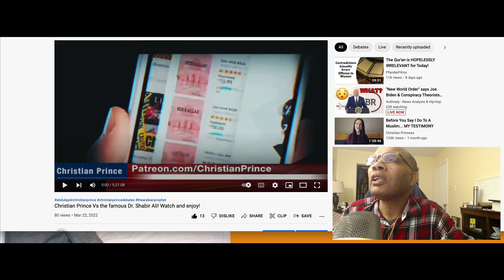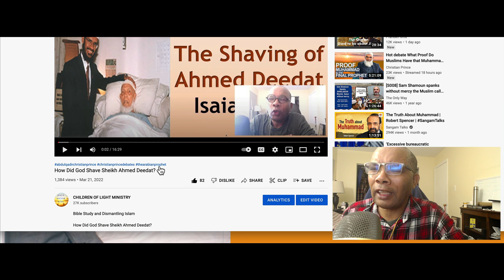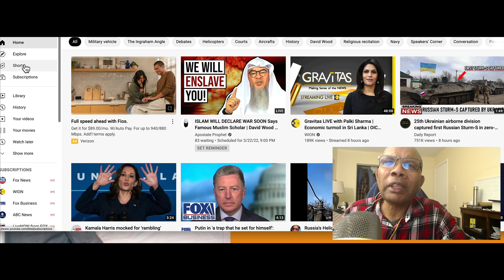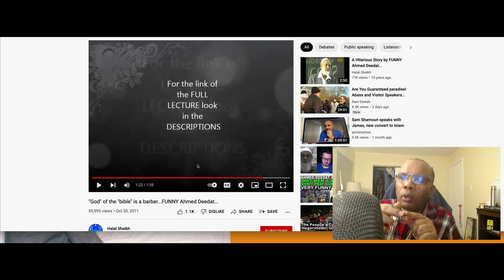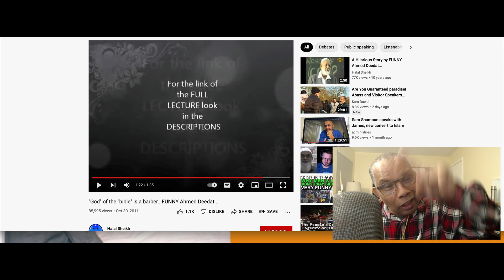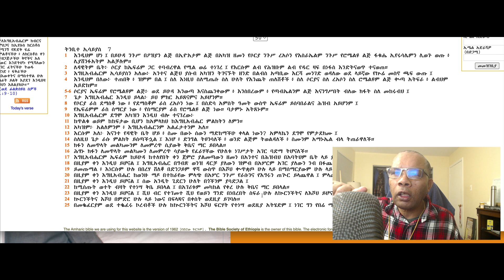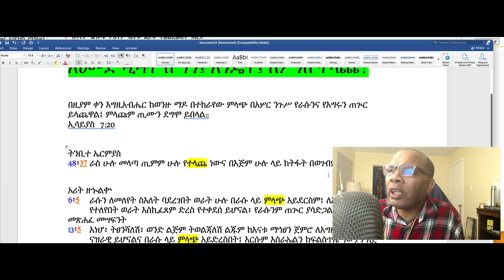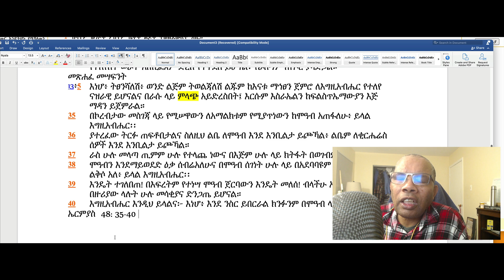እግዚአብሔር ለምን ነው አህመድ ዲዳትን የላጫቸው(Shaving of Ahmed Deedat) ?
Christian Prince Quran References:
Hadith References: